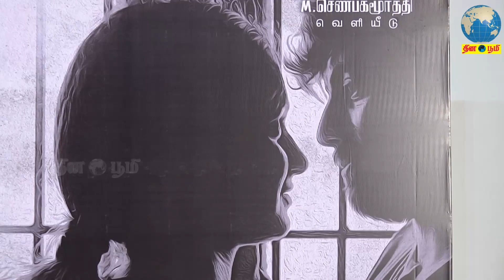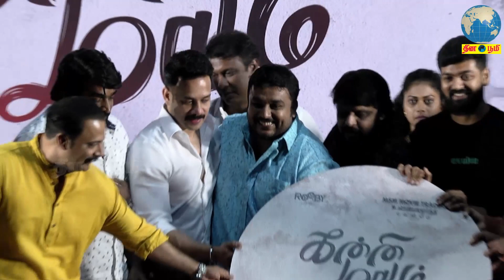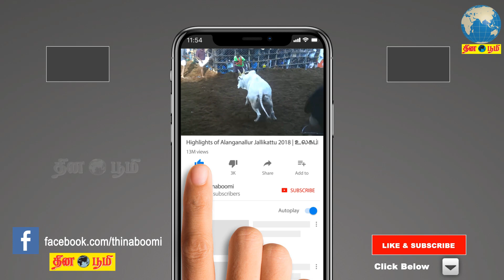காதலர் தின வாழ்த்து கூறிய விஜய் சேதுபதி.! Vijay Sethupathi Latest Speech | Kanni Maadam Audio Launch